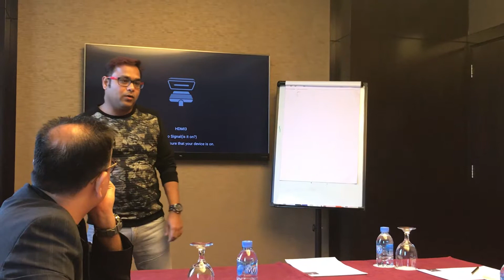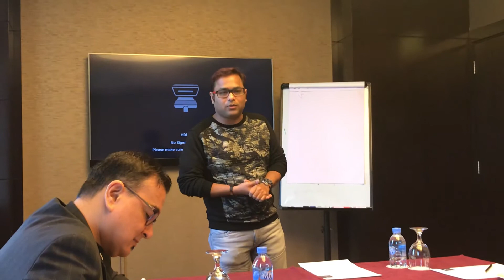HABC IADT 9th Feb 2018 Video 03